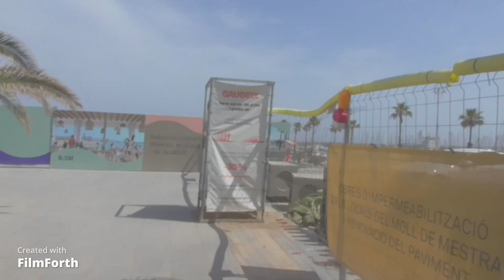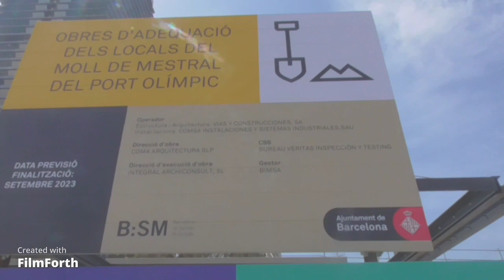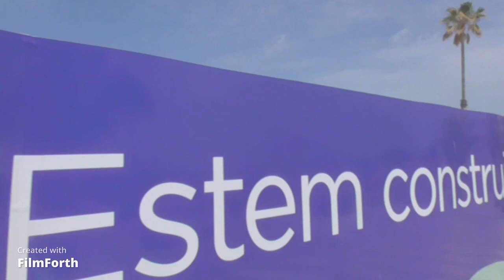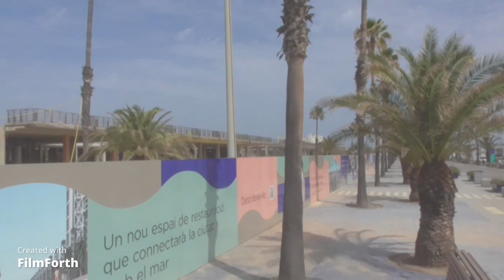03# las obras PUERTO OLIMPICO DE BARCELONA